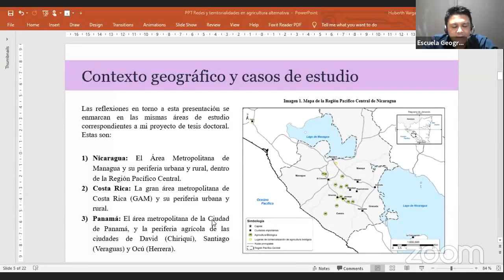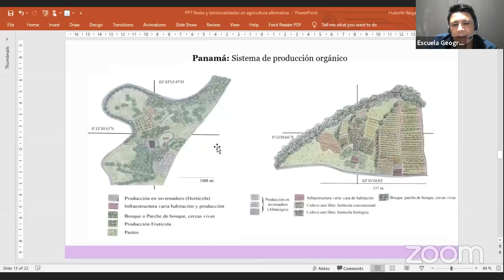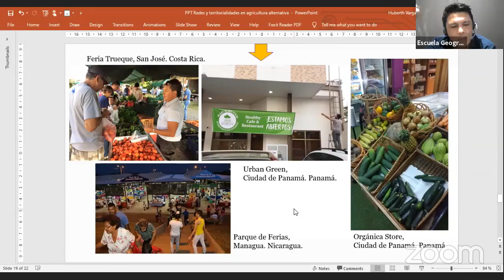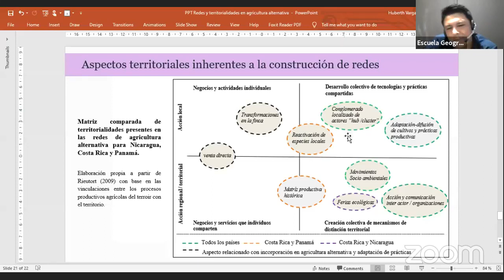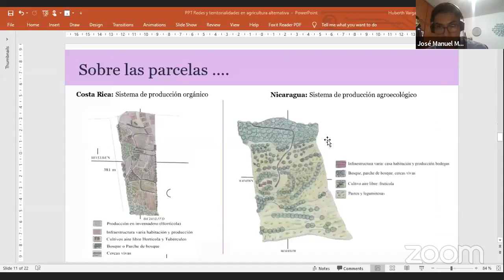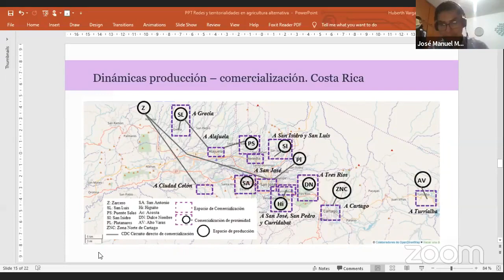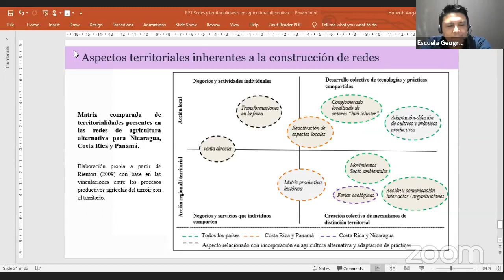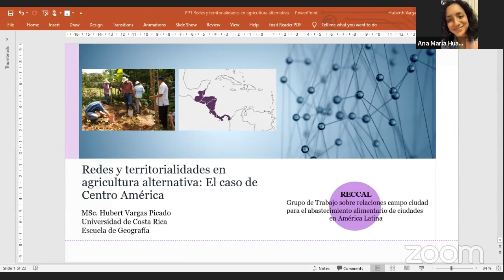Redes y territorialidades en procesos de producción y comercialización en agricultura alternativa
Redes y territorialidades en los procesos de producción y comercialización en agricultura alternativa: El caso de Centro América

El Colegio de Geógrafos del Perú y el Grupo de Trabajo sobre relaciones campo-ciudad para el abastecimiento alimentario de ciudades en América Latina se complacen en invitarlos a la presentación del Mg. Hubert Vargas, profesor de la Escuela de Geografía de la Universidad de Costa Rica y candidato a doctor por la Universidad de París. La presentación lleva por título: "Redes y territorialidades en los procesos de producción y comercialización en agricultura alternativa: El caso de Centro América", que se realizará este martes 24, a partir de las 6:00 pm.
Agradecemos su gentil asistencia.